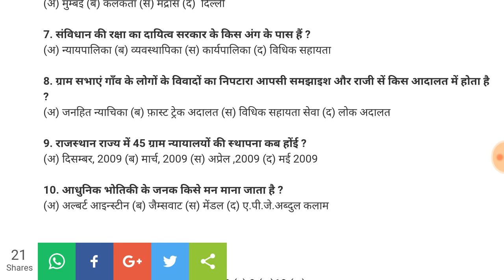रीट लेवल-2 SST मॉक टेस्ट - 1st पार्ट